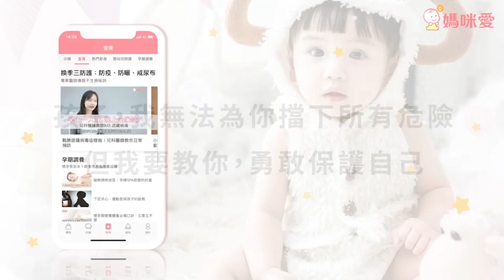除了教孩子「大聲說不」，爸媽還能怎麼辦？ 精選4個守則，教孩子保護自己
除了教孩子「大聲說不」，爸媽還能怎麼辦？
我們無法時時刻刻在孩子身邊，讓孩子有危機意識非常重要❗️
根據 美國兒童安全教育計畫 精選4個守則
讓孩子在危險來臨時，拉自己一把